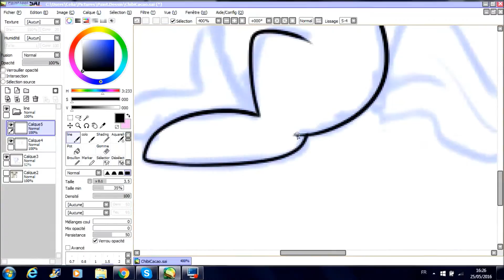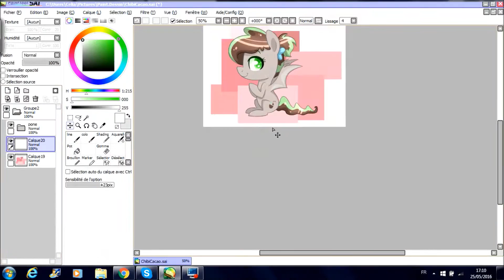CocoaDot Chibi [Speedpaint]